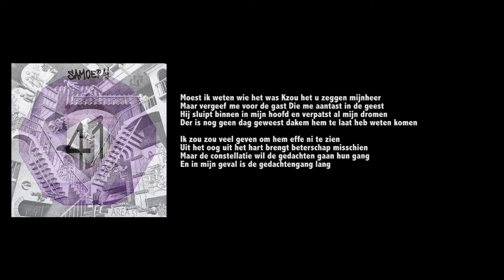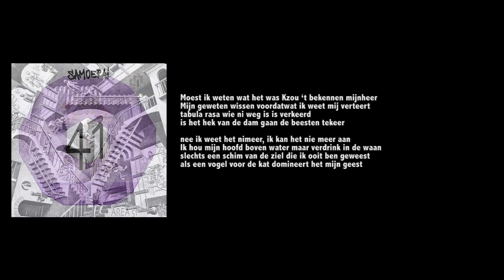Samoerai - Die dagen ft Sara Moonen (41/51)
Project Area 51

In 2021 drop ik elke woensdag een nieuwe track online. Dit zal uiteindelijk resulteren in 51 tracks. De tracks zijn afkomstig van 4 Albums: Boeshido - Up de Golf Vol. II, Ruimte, Eeuwige Student & Rap en vloed. "Boeshido - Up de Golf Vol. II", "Ruimte" en "Eeuwige Student" zijn al gereleased en nu is "Rap en Vloed" aan de beurt!

Beat by Baadassss
Cuts by Saimn-I
Backing vocals & raps by Sara Moonen
Recorded, Mixed & Produced by Samoerai
Mastered by Tradd for Flowlife Entertainment
Album:  Rap en Vloed

Lyrics:

jet zo van die dagen
dat er niemand je gedachten begriept
en jet zo van die dagen
dat iedereen je roare bekiekt

joach… jet zo van die dagen
dat de wereld gin betekenis et
daj de schoonheid in de zaken ontdekt

… jet zo van die dagen woa daj peist
ken gin oenger mi met ol die wansmakelijke brij
up tv, ze spreiden hapklare valse feiten
uze pauw is geslacht, en ze nageslacht derbij

… soms ej zo van die dagen woa daj wit
daj weg moe goan van menshn in e hatelijke trip
dan die zaken nie verzaken mo verzamelen in e pit
van ellende woa da zoveel menshn dagelijks in zitn

mo soms ej zo van die dagen woa daj ziet
dat er schoonheid is te vien in ol die lagen van verdriet
je kut int leven dagenlang genieten
oj je ol de energie daj et int gene da je aanbelangt ku gieten

ja soms ej zo van die dagen woa daj voelt
da vele slichte dingn nie kwaadaardig zien bedoelt
… dat us leven is beladen met e cool
met e reden, e zegen, e magische gevoel

dat iedereen je ding apprecieert
da nie-mand je analyseert

dat de wereld is gemakt van geluk
en… jet soms van die dagen
dat er nietn daje doet je wilt lukkn

Moest ik weten wie het wasKzou het u zeggen mijnheer
Maar vergeef me voor de gastDie me aantast in de geest
Hij sluipt binnen in mijn hoofden verpatst al mijn dromen
Der is nog geen dag geweest dakem hem te laat heb weten komen

Ik zou zou veel geven om hem effe ni te zien
Uit het oog uit het hart brengt beterschap misschien
Maar de constellatie wil de gedachten gaan hun gang
En in mijn geval is de gedachtengang lang

Moest ik weten wat het was Kzou ‘t bekennen mijnheer
Mijn geweten wissen voordatwat ik weet me verteert
tabula rasa wie ni weg is is verkeerd
is het hek van de dam gaan de beesten tekeer

nee ik weet het nimeer en ik kan het nie aan
khou mijn hoofd boven water maar verdrink in de waan
slechts een schim van de ziel die ik ooit ben geweest
als een vogel voor de kat domineert het mijn geest